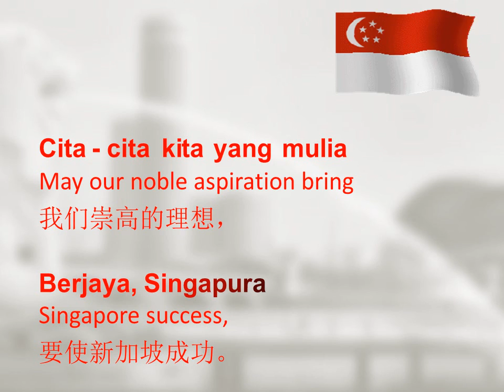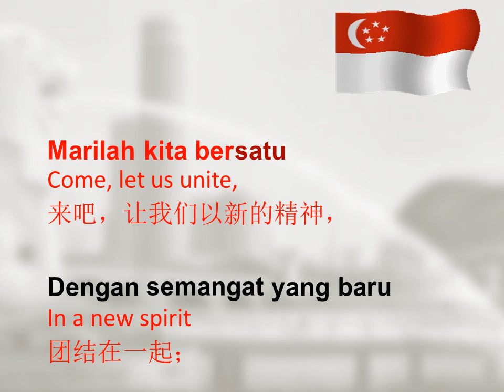2016 - National Anthem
A short video of Singapore Nation Athem which I made for DMPS, Credit to the one who made the karaoke effect from other school and I simply enhanced it with background.

For those who need it to be played for your school/community, please go ahead and use it. Credit to Singapore :D